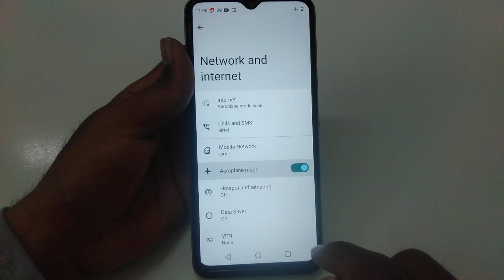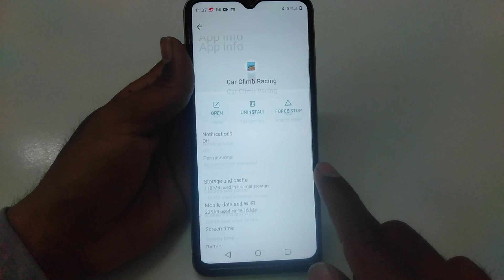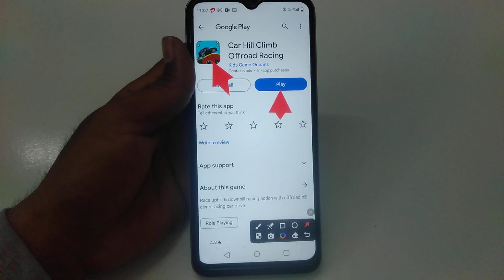How to fix START problem solve in Car Hill Climb Offroad Racing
How to fix START problem in Car Hill Climb Offroad Racing
Fix START problem solve in Car Hill Climb Offroad Racing
Fix START problem in Car Hill Climb Offroad Racing
START problem solve in Car Hill Climb Offroad Racing
START problem in Car Hill Climb Offroad Racing